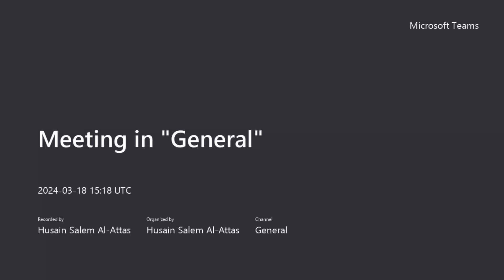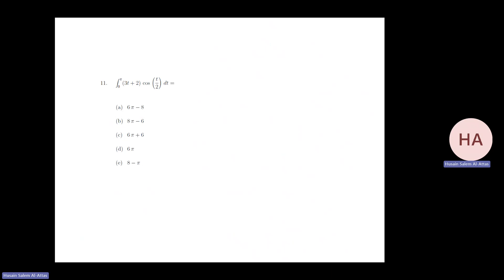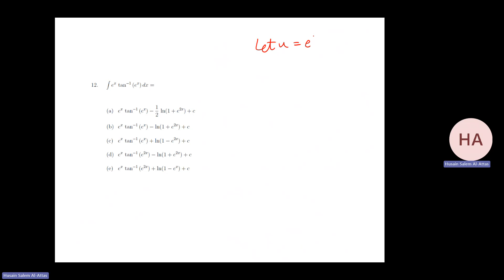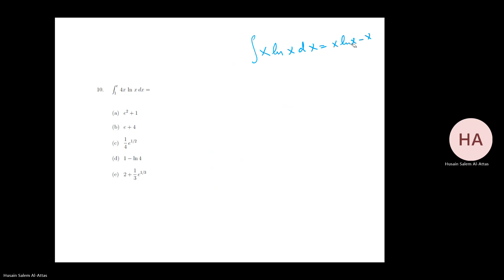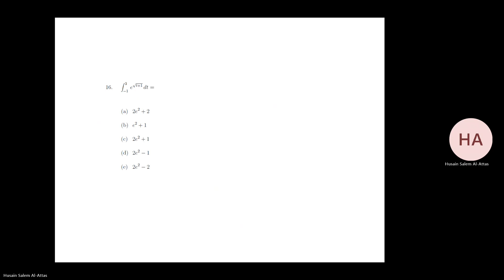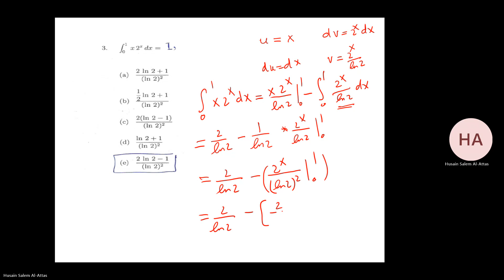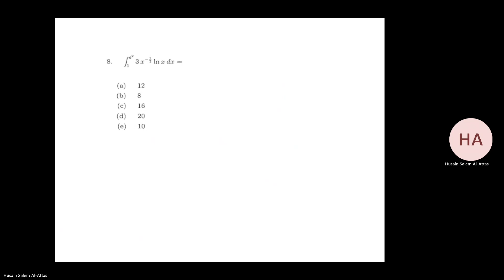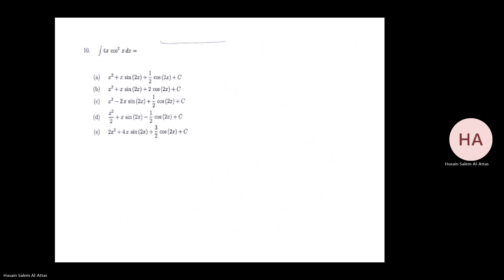Section 8 2 M102 T232 YouTube Part III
This is the third video about Integration by parts (Section 8.2)